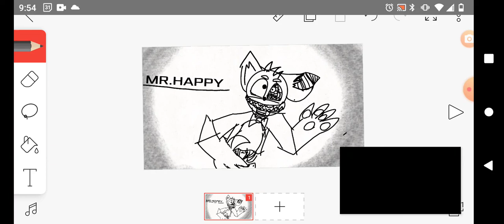MR.HAPPY_VOISE_TEST_6788211_VOISE_TEST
five old memories week_game. maybe coming soon